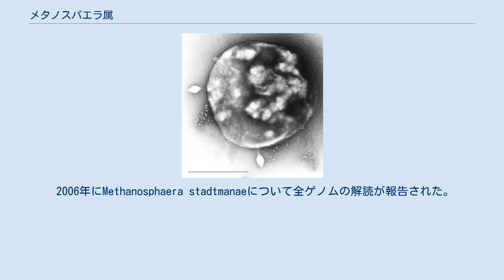メタノスパエラ属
メタノスパエラ属（メタノスファエラ属、-ぞく、Methanosphaera）は、メタノバクテリウム科に属すメタン菌の一属である。
主に哺乳類の大腸にみられ、1985年にヒトから分離、報告された。
 腸内環境によく適応しており、増殖条件は常温（37℃程度）、中性の強い嫌気環境である。
大腸ではBacteroidesなどの真正細菌の活動により、有機物が酢酸、水素、二酸化炭素、メタノールなどに分解されるため、これらを基質に増殖している。
 外観は1μm程度の球菌。
大半が桿菌のメタノバクテリウム綱の中では例外的である。
シュードムレインより構成される細胞壁を持ち、グラム染色では陽性を示す。
一般的に鞭毛を持たず、運動能力はない。
細胞壁と鞭毛の有無は他のメタノバクテリウム綱と類似している。
 栄養的には、水素-二酸化炭素や蟻酸をメタン生成の基質に用いるメタノバクテリウム綱他属とは異なり、この系を欠いており、代わりにメタノミクロビウム綱の一部菌種と同様にメタノールを水素で還元してメタン生成とプロトン濃度勾配の形成（ATP合成）を行う。
この他、増殖に炭素源として酢酸と二酸化炭素を要求するが、これらをメタン生成の基質として用いることはできない。
 2006年にMethanosphaera stadtmanaeについて全ゲノムの解読が報告された。
ゲノムサイズは176万7403bp、ORF1534箇所。
GC含率は28%と異常に低く、古細菌の中で最も低い。